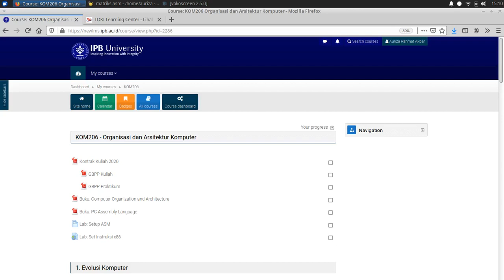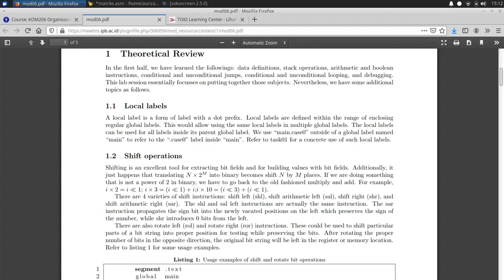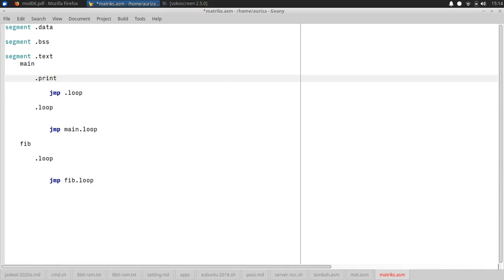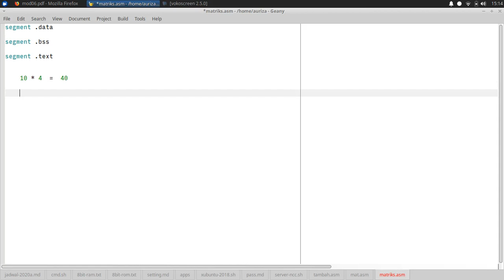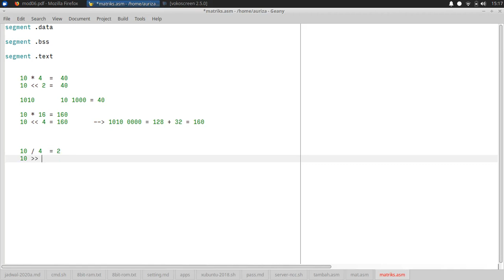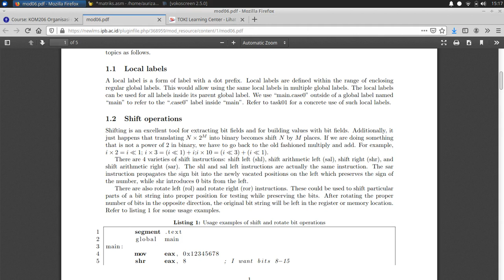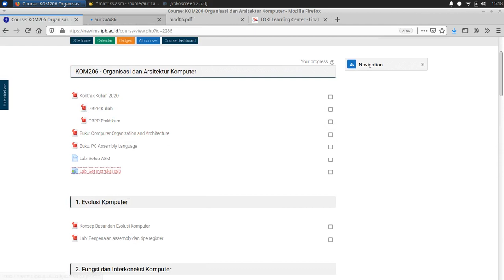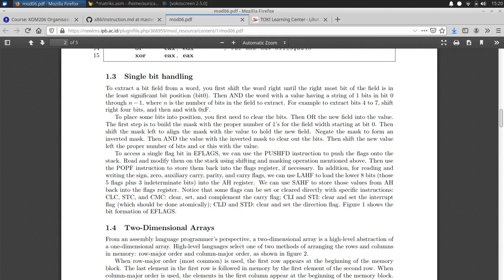OAK Lab #8.1: Label lokal dan operasi bitwise